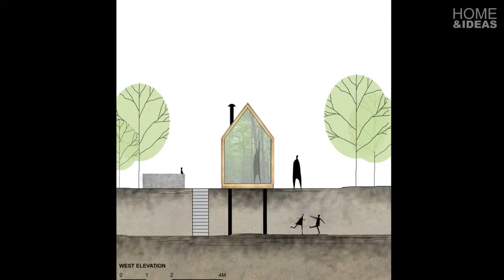The forest house is located in the northern mountain of Vietnam | Sóc Sơn, Vietnam | HD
Forest House / Chu Văn Đông
•  Architects
Chu Văn Đông
•  Location
Sóc Sơn, Vietnam
•  Design Team
Nguyễn Anh Tuấn, Vương Thùy Giang
•  Area
12.0 m2
•  Project Year
2017
•  Photographs
Handyman
•  Manufacturers
pine-wood
From the architect. The forest house is located in the northern mountain of Vietnam.
The purpose of this project is to create a simple temporary residential space, with low-cost and easy construction.
The forest house provides a temporary space for 2 people to experience the natural space.

►CONNECT WITH HOME & IDEAS !